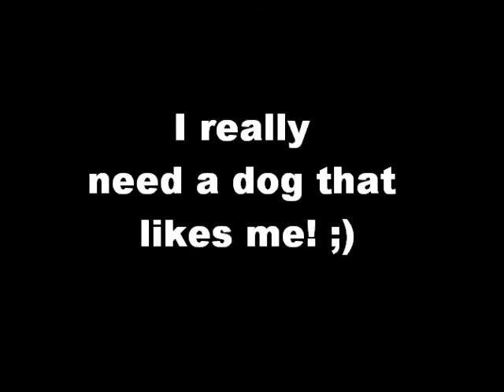Gimli : The Dog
Just some video footage of our seizure/OCD dog. He's a butthead, btw. ;)

R.I.P. Gimli 2003-5/18/2011